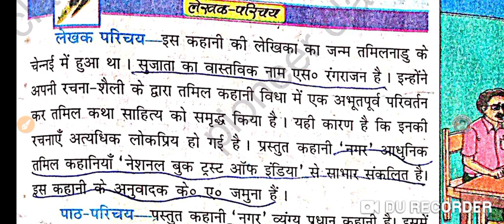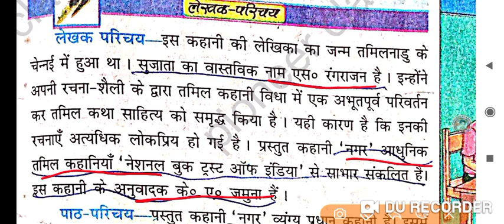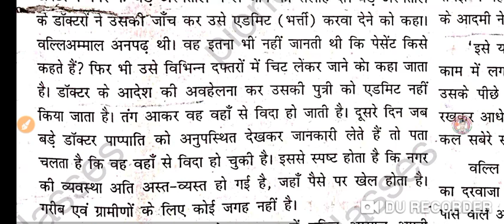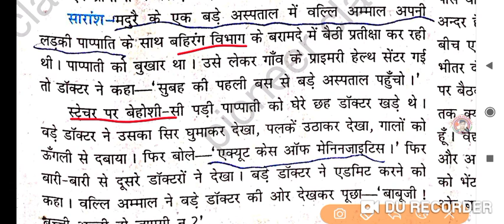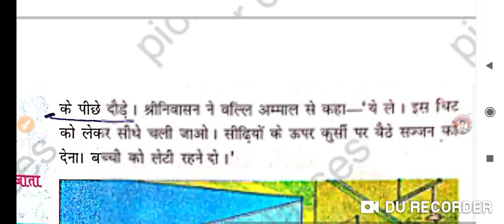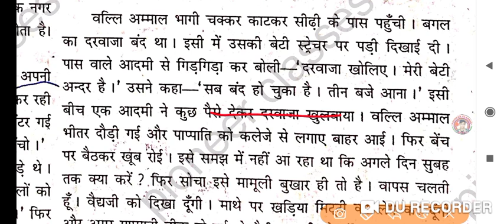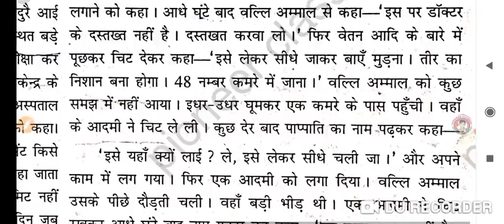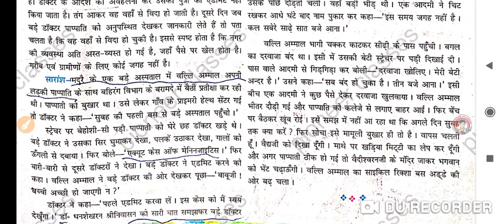10th hindi 2 revision 4